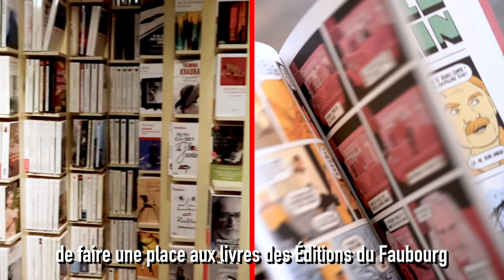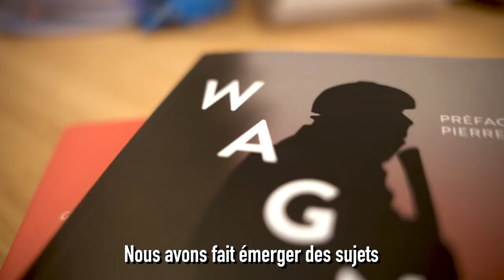Les éditions du Faubourg en levée de fonds sur LITA.co !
Lancées en janvier 2020 par Sophie Caillat, les Éditions du Faubourg sont une maison d’édition indépendante, dont l’ambition est d’être au cœur des débats du moment et d’avoir un impact sur la société. Elles veillent à apporter un regard neuf et des propositions inédites pour faire évoluer les mentalités. En quatre ans, les Éditions du Faubourg auront publié 30 livres et vendu plus de 40 000 exemplaires. Afin de rester indépendantes dans un secteur très concentré, et de s’installer durablement comme lieu d’audace éditoriale, les Éditions du Faubourg sollicitent LITA.co pour un objectif de levée de fonds citoyenne de 200 000 euros. Ces fonds permettront d’accroître sa force commerciale et de développer la notoriété de la marque pour atteindre l’équilibre en vendant plus de 20 000 livres par an.

Plus d'informations sur la levée de fonds des éditions du Faubourg ⟶

Retrouvez toutes nos levées de fonds en cours sur notre site internet ⟶

Vidéo réalisée par @diversificationlitteraire